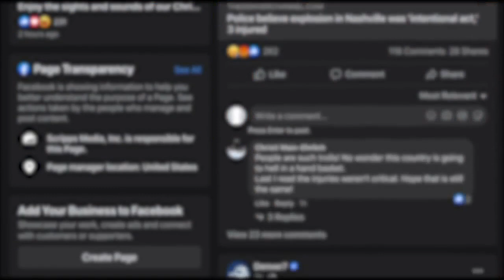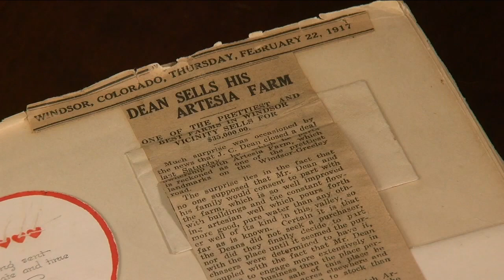After 11 month search for family members, lost scrapbook returned to family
Contact Denver7 is about alerting the community to issues and trying to get problems resolved. In the best instances, that can happen in a matter of hours.